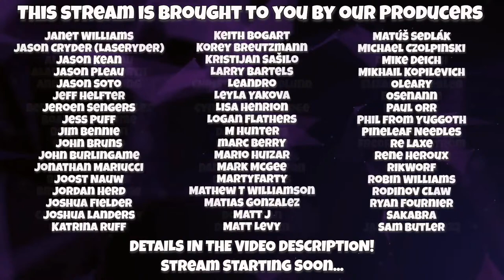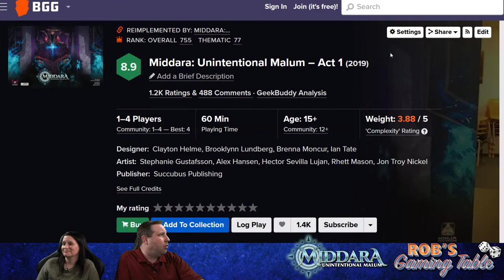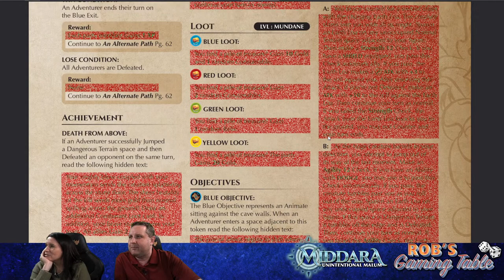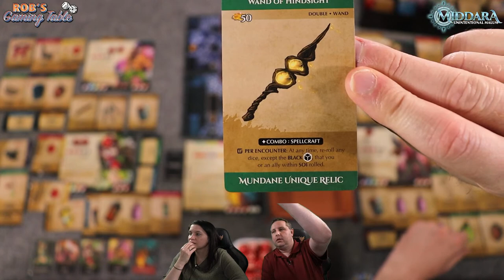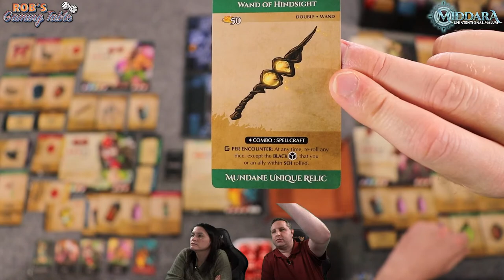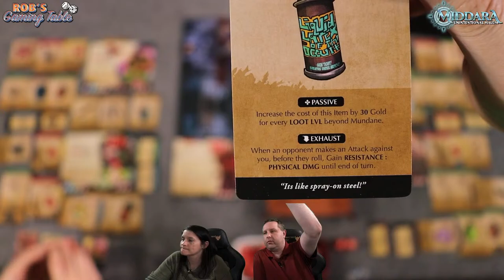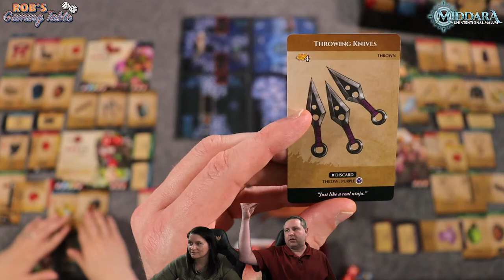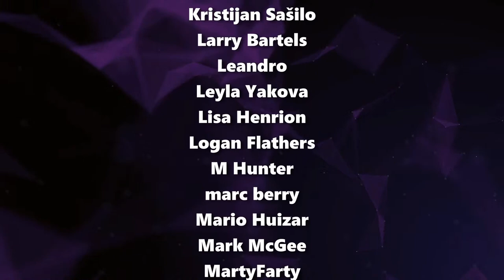Middara Campaign Playthrough Ep. 7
Episode #7 of our live 2 player playthrough of the Unintentional Malum: Act 1 campaign for Middara, which is a board game published by @Succubus Publishing